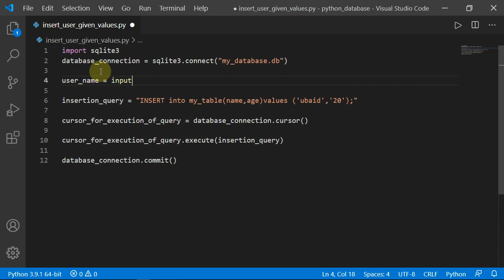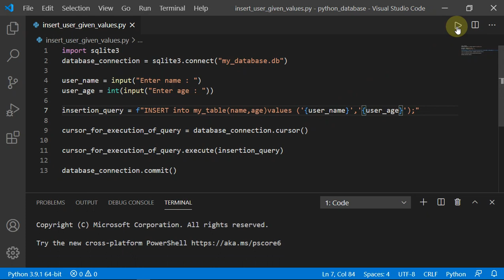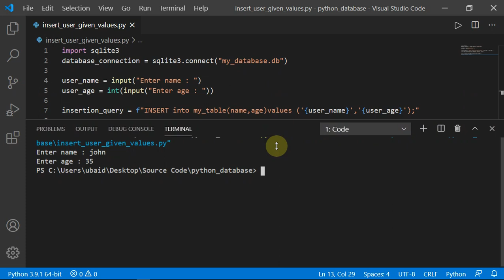How to store User Given Values in Sqlite3 database using Python in Hindi #5